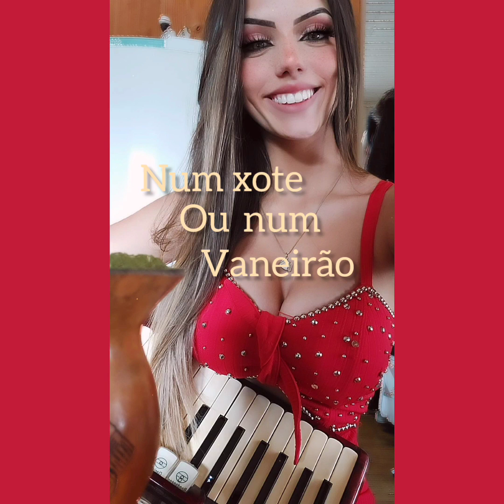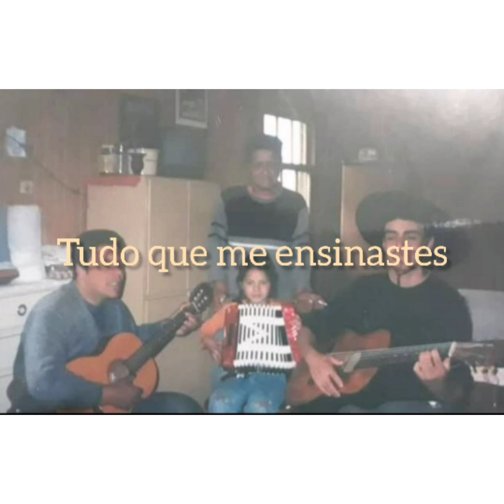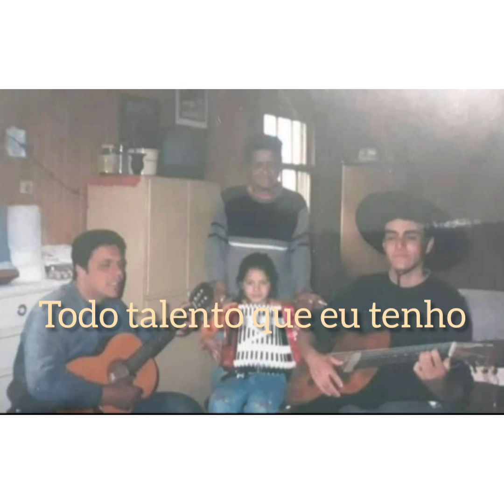O meu canto - Kerolin Acordeonista e Seu Pai.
Homenagem de Kerolin Acordeonista para seu pai Timóteo Santos, composta ainda quando eu era criança ♥️🎶